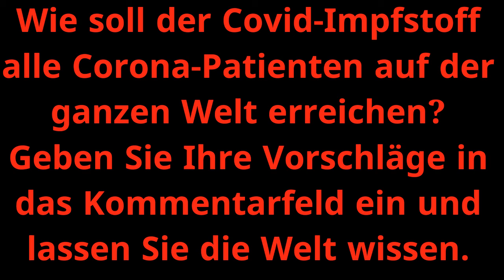Wie soll der COVID Impstoff alle Corona Patienten auf der ganzen Welt erreichen?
Wie soll der Covid-Impfstoff alle Corona-Patienten auf der ganzen Welt erreichen? Geben Sie Ihre Vorschläge in das Kommentarfeld ein und lassen Sie die Welt wissen.